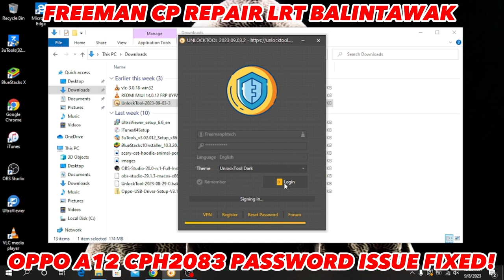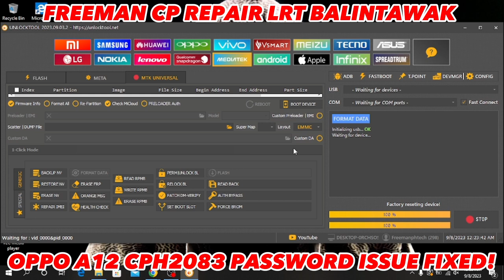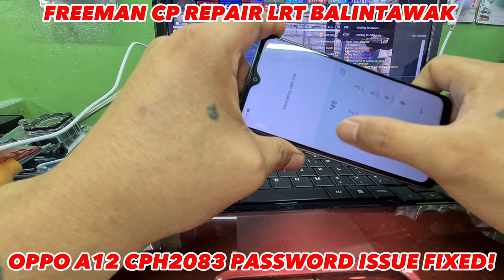Paano magtanggal ng password ng oppo a12 cph 2083